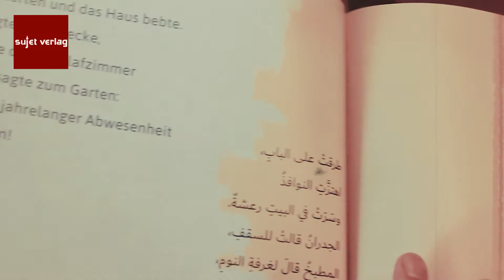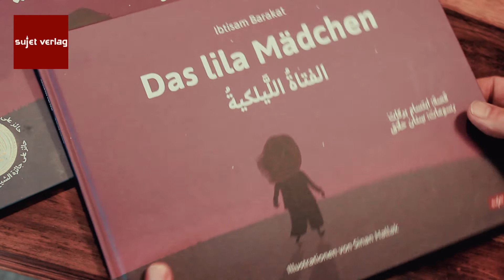Buchtrailer 'Das lila Mädchen' - Ibtisam Barakat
Wir freuen uns nun endlich unser neuestes Kinderbuch 'Das lila Mädchen' von Ibtisam Barakat, übersetzt von Suleman Taufiq, zu präsentieren, welches Sie selbstverständlich auch als Teil unseres Programms auf der Frankfurter Buchmesse finden werden. Am 22. Oktober findet um 13 Uhr eine Lesung des Buches mit Ibtisam Barakat, Suleman Taufiq, Madjid Mohit und Leila Chammaa statt, von welcher der Livestream auf der Website der Frankfurter Buchmesse zu verfolgen ist.

Mit 'Das lila Mädchen' können wir einen weiteren Gewinner des wichtigsten Literaturpreises der arabischen Welt, dem Sheikh Zayed Book Award, übersetzen lassen und in unser Programm aufnehmen.
Dieser Buchtrailer erlaubt es Ihnen in die Atmosphäre der Geschichte und die fesselnden Illustrationen von Sinan Hallak einzutauchen.

bestellen!